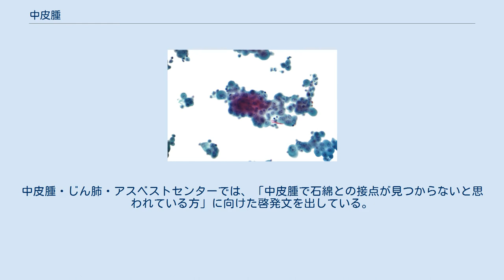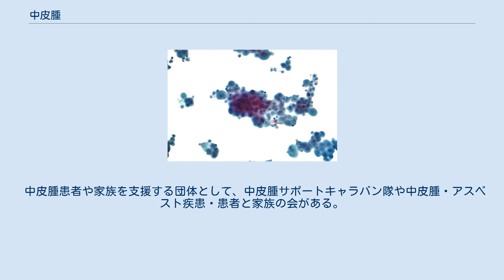中皮腫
中皮腫（ちゅうひしゅ、英: Mesothelioma）とは、中皮細胞由来の腫瘍の総称である。
多くは悪性であり、わずかに良性のものもある。
 主な発生部位は以下の通り。
 肺癌の一種と説明する人がいるが、肺ではなく胸膜にできるものである。
 多くの場合、石綿（アスベスト）曝露が原因とされている。
青石綿（クロシドライト）や茶石綿（アモサイト）が白石綿（クリソタイル）より発癌性が高いと考えられている。
 曝露から発病までの期間は、一般的に30年から40年くらいといわれる。
詳しい原因追究はいまだ待たれているが、吸い込んだアスベストによってなどに惹起されたインターロイキン6（IL-6）を中心とした炎症が中皮の腫瘍化を促進すると考えられている。
 アスベスト被曝は職業上のものが圧倒的である（職業曝露）。
しかし、アスベストを取り扱う事業所の近隣住民や、アスベストを取り扱う労働者の家族（労働者の衣服に付着したアスベスト被曝と推測される）にも患者が出ており、これらについてもアスベストとの関連が強く疑われる（環境曝露）。
 近年は低濃度環境曝露の方が高濃度職業曝露よりも発癌性が高いと考えられている。
 中皮腫と診断された者の中には、主な原因である石綿と自分の仕事との接点がないと思っていたり、仕事以外も含めて一切の接点がないと思う者もいるが、職業歴や居住歴を綿密に拾い上げると石綿との関連が明らかとなってくるケースもある。
中皮腫・じん肺・アスベストセンターでは、「中皮腫で石綿との接点が見つからないと思われている方」に向けた啓発文を出している。
 しかしながら、ごく少数ではあるが、アスベスト被曝の可能性が考えにくい群にも悪性中皮腫が認められることがあり、アスベストだけが単一の原因でないことが推測される。
実際、凝灰岩などに含まれる沸石の一種エリオン沸石 (Erionite) も同様に中皮腫を引き起こすことがカッパドキアやアメリカ合衆国で確認されており、エリオン沸石はアスベスト同様に発癌性物質に位置付けられている。
 アスベスト曝露と喫煙のリスクを併せ持つ人の肺ガンの罹患率が数倍から50倍になることが指摘されているが、中皮種と喫煙の関連は医学的にはない。
 また疫学的観点から、2030年前後にこの疾患はピークを迎えると考えられている。
 中皮腫の顕微鏡写真 初発症状に乏しいことが多い。
進行例で症状が発現することが多い。
症状としては胸膜浸潤による胸水の貯留による呼吸困難が強く出てくる。
肺癌と異なり血痰を初発にすることはまずない。
 転移形式や浸潤など、いまだ多くのことが不明である。
そのため、固形の悪性腫瘍はTNM分類を用いて進行度を評価するが、その評価形式に疑問が投げかけられている。
（現時点では肺癌のそれを用いて進行度を評価している。） 浸潤はびまん性で、横隔膜を伝うような形で腹膜に浸潤することもある。
また縦隔を通って心膜に腫瘍を形成すると拡張不全による心不全がおこる。
 びまん性の浸潤だが、腫瘤の形成もきたしうる。
 腹膜発生のものは、進行すると腹部膨満、腹痛、食欲不振、悪心・嘔吐、腹水など。
 末期では腫瘍が腸管に癒着し、腹腔内臓器が一塊となる。
 肺癌に準じたTNM分類を用いてステージIIまでには外科療法も行われる。
ステージIII以降は化学療法が中心である。
 臓器転移を起こすことはほとんどないものの、診断時にすでに広範囲に進展し、根治手術が不可能であることが多い。
予後はきわめて不良で、1年生存率が50%、2年生存率が20%である。
 中皮腫患者や家族を支援する団体として、中皮腫サポートキャラバン隊や中皮腫・アスベスト疾患・患者と家族の会がある。